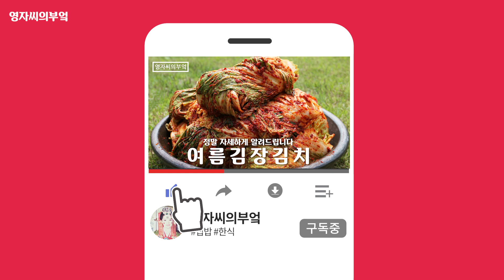여름김장김치] 지금담그셔야합니다! 배추가 금값이 되기전 김치를 담그셔야 여름내내 맛있는김치를 먹을수있어요, 배추절이는방법 | 영자씨의 부엌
세상에서 가장 따스한 맛을 만들어 내는 영자씨의 부엌에 오신 것을 환영합니다.
오늘 소개해 드릴 음식은 여름김장김치 여름김장 입니다.
재료 및 레시피
① 배추 8kg
② 물 15L
③ 소금 1.5kg
④ 다진마늘 200g
⑤ 생강청 100g
⑥ 실파 600g
⑦ 고춧가루 600g
⑧ 멸치액젓 200mL
⑨ 새우젓 100g
⑪ 소금 2T
영자씨와 더욱 가까워지세요!